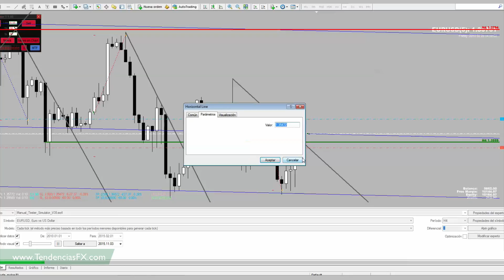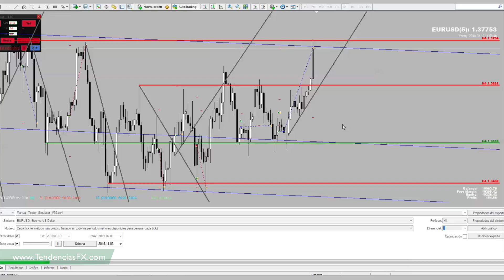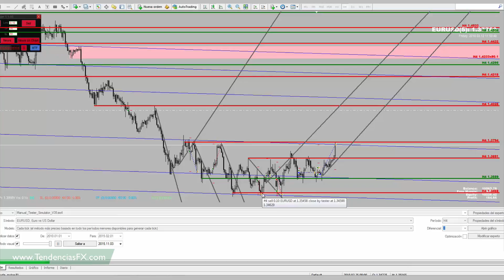Simulacion 02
TendenciasFX - Academia Profesional de Trading
Curso Gratis - 150 horas en video HD